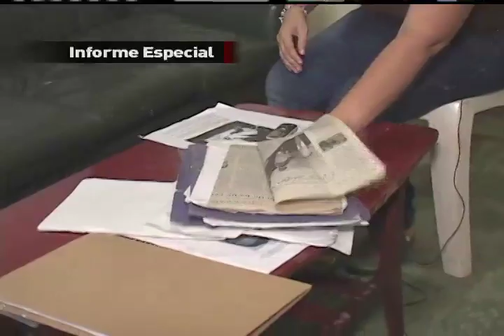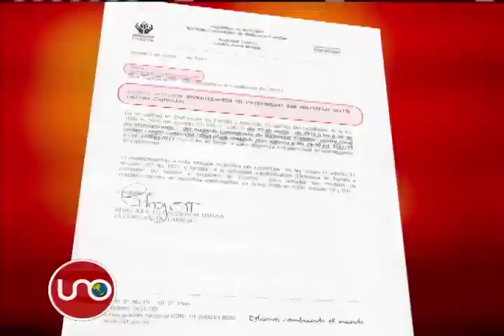Olga Lucía Castillo y el drama de hacer justicia por violación de su hija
Los violadores que el Ejército de Estados Unidos tuvo apostados en Colombia estaban tan seguros de su inmunidad que desafiaban a la madre de una de las víctimas, con quien habló Carlos Cárdenas.